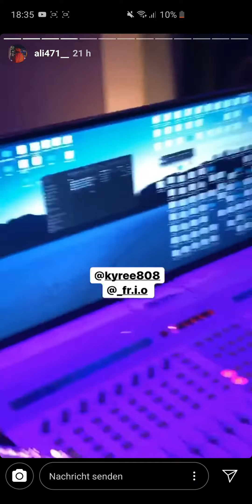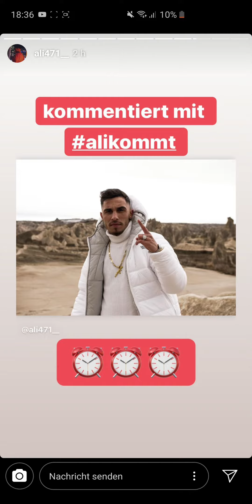Ali471 im Studio (Ali471Instagram Story)